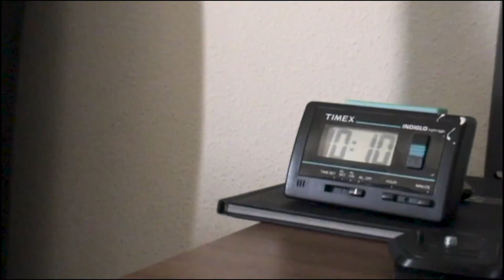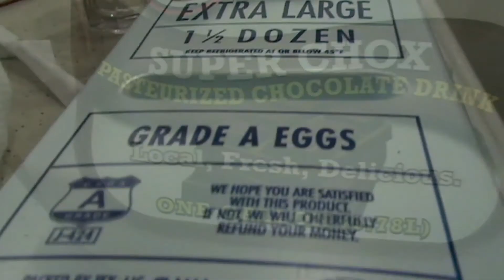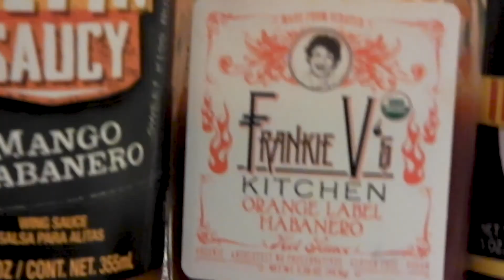Box - Twizz (Official Music Video)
I put together some old footage and turned it into a music video. The footage dates back to about 2010. The cameras used were a combination of tape and digital. This is Box's music video for Twizz

he's got a little light it's gonna make him feel good all night i think he's gonna stay tweakin' in my living room i'll make him pay

he's happy he's happy leave him alone

pass the stash to me my blackened little baggie will set u free stayin up all night gonna shoot my memories into my bloodline

i'm happy i'm happy leave me alone  another day goes by my buddy's gone and i'm wondering why i feel a little sick how am i supposed to go get my fix now  to be

happy, unhappy leave me alone unhappy unhappy leave me alone